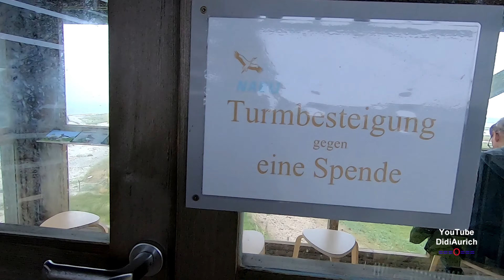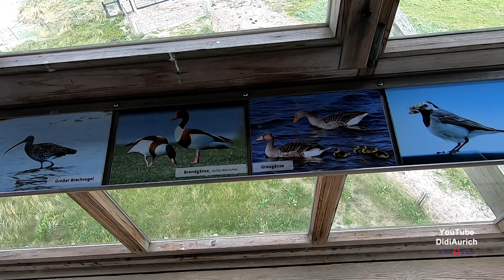Der Beobachtungsturm des NABU Graswarder in Heiligenhafen an der Ostsee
Beobachtungsturm NABU Graswarder Heiligenhafen Graswarderweg
Der Turm hat eine Höhe von 15 Metern über NN. Er steht am Ende der Häuserreihe auf dem Graswarder und ist sowohl im Rahmen der täglich stattfindenden naturkundlichen Führungen (10.30 und 15.00 Uhr), als auch täglich von Montag bis Sonnabend von 10:00 Uhr bis 18:00 Uhr in der Zeit von Ostern bis Ende Oktober zugänglich. Ein freies Betreten des Beobachtungsturm rund um die Uhr ist aus baurechtlichen Gründen allerdings nicht gestattet.

Moin moin.

„Copyright“ DidiAurich

Viele weitere Videos auf:
Many more videos on:
Beaucoup plus de vidéos sur:
Muchos más vídeos sobre:

Videos zu folgenden Themen finden Sie unter:

Angeln / Fischen
Aquarium Wilhelmshaven
Boot Düsseldorf
Botanischer Garten
Costa Rica
Custombike Show Bad Salzuflen
Demo Rennen Motorrad
Dominikanische Republik
Dortmund Motorrad Messe
Dubai VAE
El Gouna Ägypten
El Salvador
Essen Motor Show
Fahrrad Touren
Flusskreuzfahrt Russland
Fujairah VAE
Garmisch Partenkirchen
Hotel, Resort
Jade Race
Las Vegas
Laufen Joggen
Leeraner Miniaturland
Mobile / Fahrzeuge
Mosel / Rhein
Motorrad Dortmunnd
Night of Freestyle
Nordkap u Lofoten
Oman VAE
Ostfriesische Inseln
Ostsee Rundreise
Ras al Khaimah VAE
Rhein / Mosel
Schlösser Burgen
Skyscraper/Tower
Sri Lanka
St. Petersburg
Tag der Seenotretter
Trucks LKW
Vereinigte Arabischen Emirate
Wolkenkratzer/Türme
York England
Zoo Berlin

Impressum
Diedrich Saathoff
Video Erstellung
Kiebitzstrasse 2
26603 Aurich
Handelsregister: 90087319
Registergericht: Papenburg